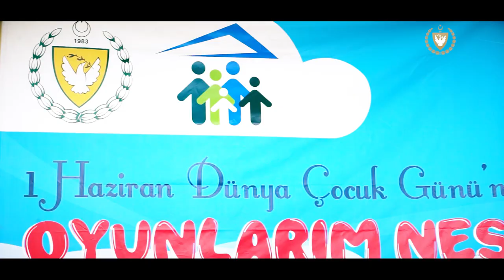Cumhurbaşkanı Ersin Tatar'ın Dünya Çocuk Günü Mesajı